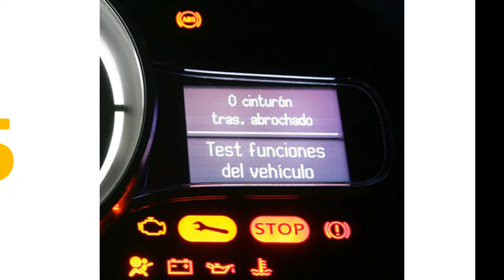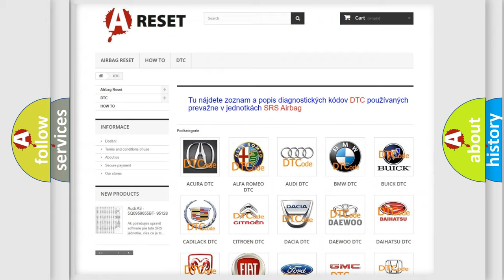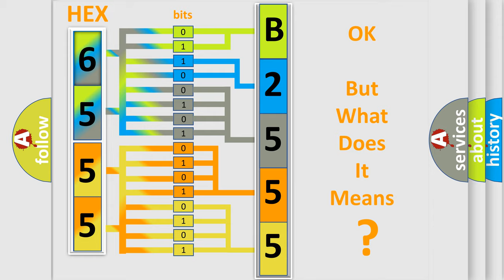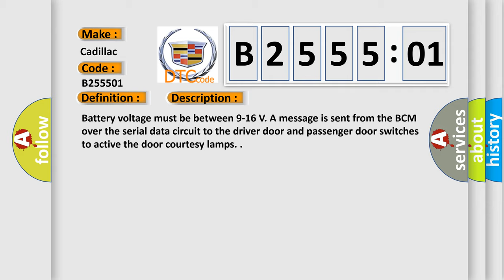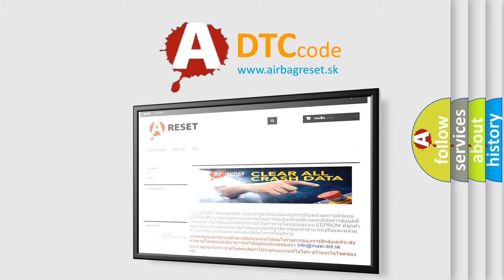DTC cadillac B2555-01 Short Explanation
Contents:
0:21 Basic DTC analysis according to OBD2 protocol standard.
1:48 Insight into programming
2:58 A diagnostically understandable description of the Diagnostic Trouble Code
3:05 Basic error definition

Make:
Cadillac
Code:
B2555 01
Definition:
Passenger Compartment Lamp Control Circuit Short to Battery
Description:
Battery voltage must be between 9-16 V. A message is sent from the BCM over the serial data circuit to the driver door and passenger door switches to active the door courtesy lamps.
Cause:
The driver or passenger door switch detects a short to voltage in the courtesy lamp control circuit.